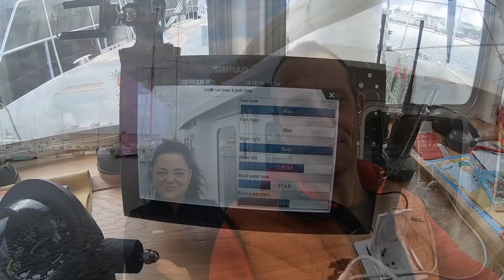Ремонт балера пера руля закончен! Уходим на Ля Рошель!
Модернизация узла балера в полевых условиях. В ожидании запчастей мы простояли 10 дней! За это время мы много сделали и не теряли времени даром.

Или звоните (пишите):

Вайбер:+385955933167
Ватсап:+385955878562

Всем привет! Мы Паша и Наташа из Украины.
Осенью 2019 года у нас в жизни произошёл переломный момент! Мы продали свой дом и всё "нажитое непосильным трудом" и купили яхту в Хорватии. Отныне, наш дом - это море.
В 2020 году мы совершили переход из Хорватии в Турцию, приобрели неоценимый опыт и поставили перед собой новые цели!
Зимой 2021 года мы продали нашу Локуру и сейчас ищем новую яхту, чтобы пересечь океан!

Многие задают нам вопрос: а как и на какие средства вы собираетесь жить?
Отвечаем: наш канал, как раз для того и создан, чтобы вместе с вами пройти этот путь! Пытаться заработать на путешествия в разных городах и странах и доказать себе, что всё возможно.
Мы будем пересекать границы, знакомится с новыми людьми, учится преодолевать трудности и всё это делать на ваших глазах!
Этот канал для мотивации тех людей, которым для воплощения мечты остался последний шаг. Но зачастую страхи, социальные убеждения или боязнь быть непонятым, не дают им этого сделать!
Мы хотим стать для вас тем самым "волшебным пенделем"!
Смотрите, наслаждайтесь, юморите и смейтесь вместе с нами и пусть ваши мечты сбываются!
Всех обнимаем, ваши АванТуристы!